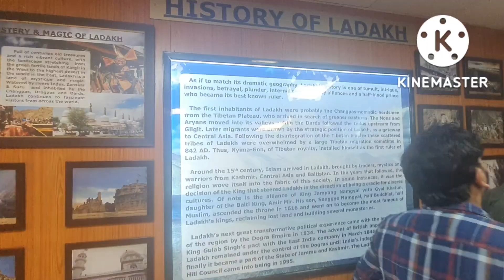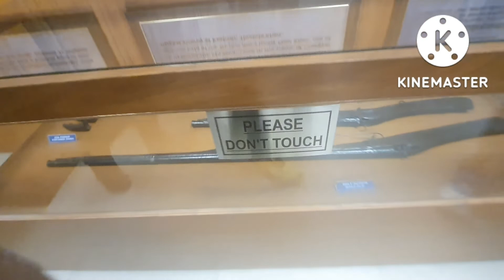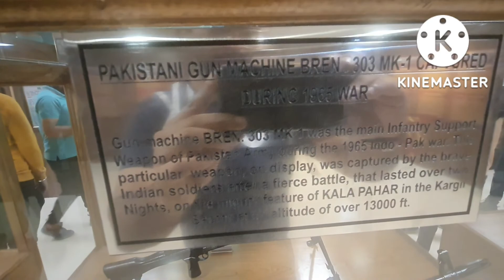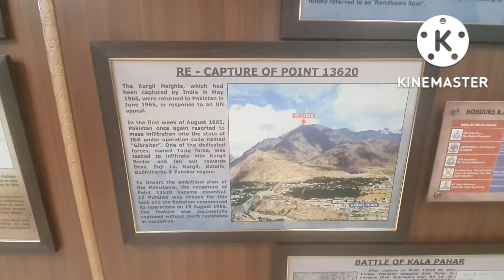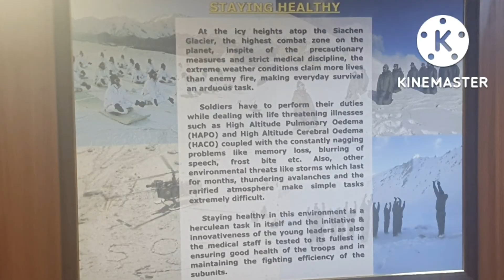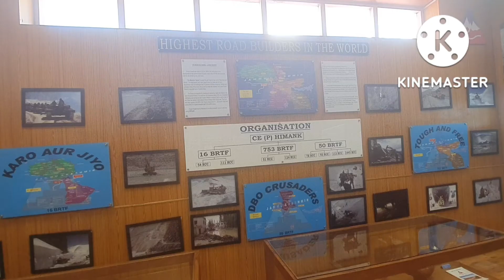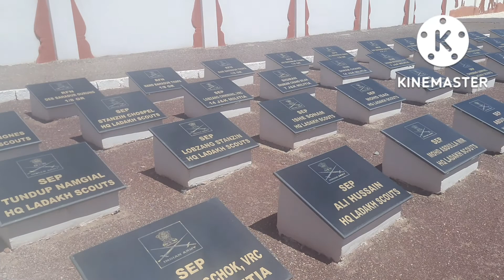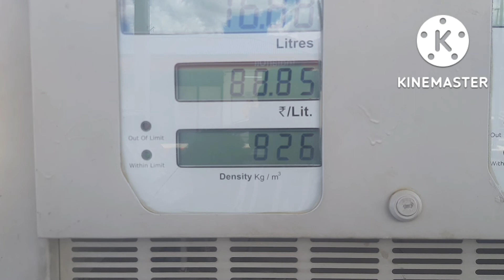Delhi -Leh ladakh - Srinagar Trip with Xuv700// Ep - 05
Hello Guys I am Rahul Raghav taking you Dream road trip of everyone to Leh ladakh and srinagar from delhi. This is episode 05 and we are covering leh ladakh Kargil.